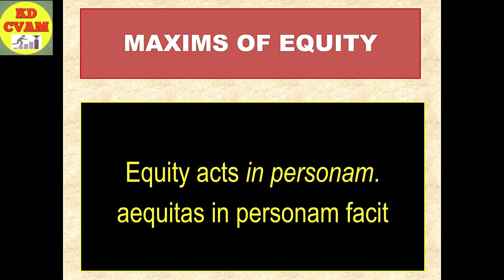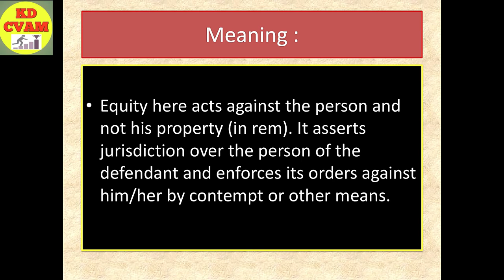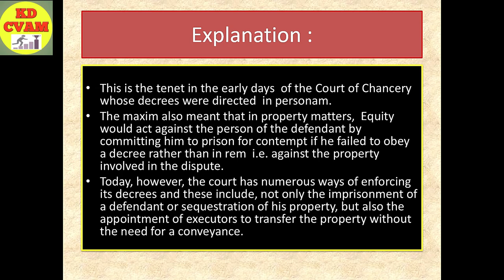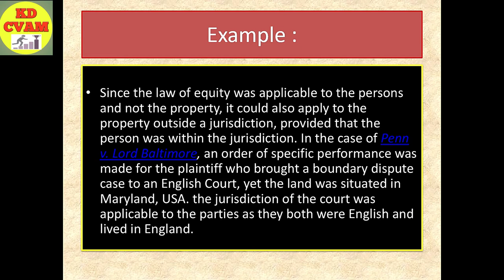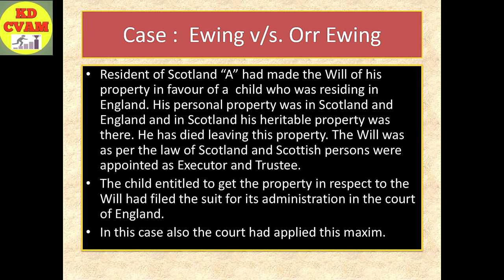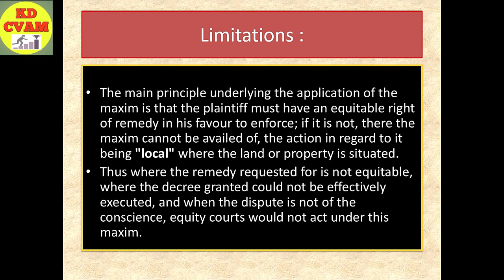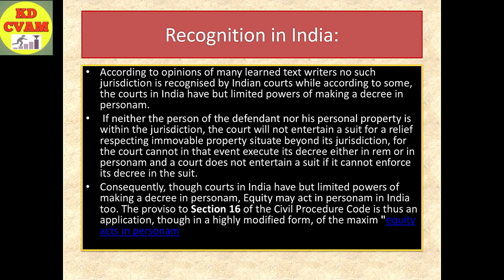Equity Acts in Personam/aequitas in personam facit/Maxims/KD CVAM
Equity Acts in Personam
aequitas in personam facit
Maxims of Equity
KD CVAM
law of equity

Features of this Maxim :
This is the tenet in the early days  of the Court of Chancery whose decrees were directed  in personam.
The maxim also meant that in property matters,  Equity would act against the person of the defendant by committing him to prison for contempt if he failed to obey a decree rather than in rem  i.e. against the property involved in the dispute.
Today, however, the court has numerous ways of enforcing its decrees and these include, not only the imprisonment of a defendant or sequestration of his property, but also the appointment of executors to transfer the property without the need for a conveyance.

1. legal maxims for clat
2. legal maxims for clat 2021
3. legal maxims for law students in english
4. legal maxims and terms
5. legal maxims for du llb
6. legal maxims tloi
7. legal maxims in english
8. legal maxims for ailet
l9. egal maxims for law students
10. legal maxims and phrases
11. legal maxims by ayushi
12. legal maxims bhu entrance point
13. legal maxims for bhu llb
14. legal terms and maxims for clat
15. legal terminology and maxims cseet
16. legal maxims in criminal law
17. legal maxims pronunciation
18. legal maxims questions
19. legal maxims tricks
20. legal terms and maxims
21. legal terms and maxims for klee
22. legal maxims unacademy
23. what is legal maxims

Regards